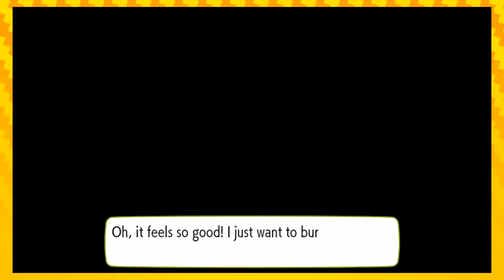Pokémon Let's Go Pikachu Co-op: No Evolution Challenge EPISODE 24 | VS ERIKA!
It's time to tend to the garden~